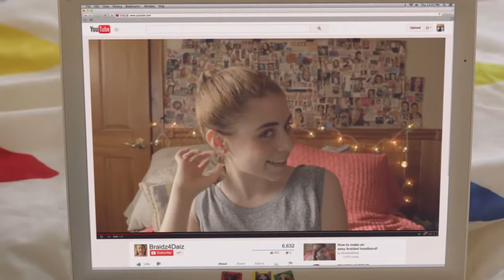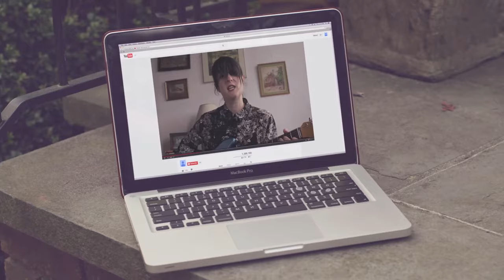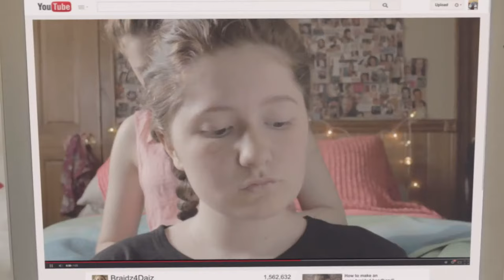Hospitality - I Miss Your Bones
From the album Trouble, out January 28, 2014 on Merge Records.

Featuring: Emma Kenney, Rachel Resheff, Tracey Lewis, Kendall Webb
Hospitality: Amber Papini, Nathan Michel, Brian Betancourt

Directed By: Lara Gallagher

Produced By: Rachel Michelle Fernandes, Alexandra Vivas
Cinematography By: John Wakayama Carey
Choreography By: Caroline Partamian

Art Director: Leah Giblin
Hair + Make-up: Onica Aldridge
1st AD: Lane Rudnick
AC: Jesse Gustafson
Gaffer: Doug Zajackowski
2nd Unit DP:  Leah M Ross
DIT: Matt Black, Guy Wagner
Production Assistants: Meg Leahy, Jason Conde, Jake Hubbard
Editor: Sarah Marcus
Credits + Effects: Brian Kinkley
Color Correction: Eric Schoenbrunn
Special Thanks: Levi Abrino, Joe Anuta, The Leahy Family

c. Merge Records 2014